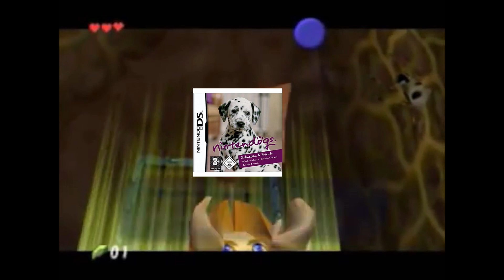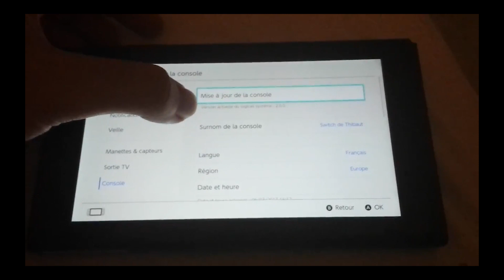Little Friends : Dogs and Cats - test et avis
Hello !
Voici ma dernière vidéo sur le jeu Little Friends : Dogs and Cats. J'espère qu'elle vous plaira !